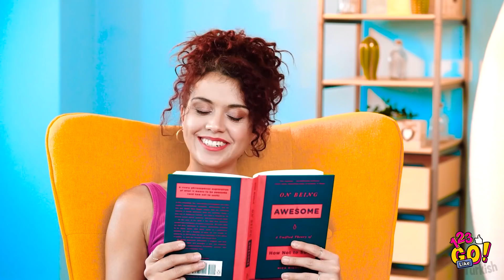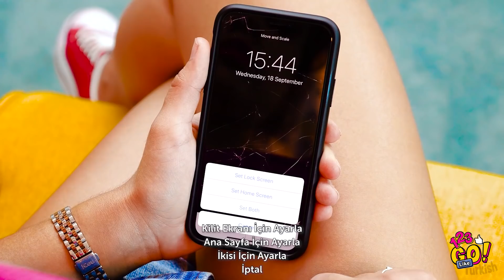ÇOK BASİT ama ÇOK HAVALI! Mutlaka Bilmeniz Gereken Telefon Tüyoları ve Yaratıcı Fotoğraf Fikirleri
Daha önce hiç telefon hackerı olmak istediniz mi? En sevdiğiniz elektronik aleti bir an bile elinizden bırakmıyor musunuz? Öyleyse yeni telefon tüyolarımız mutlaka işinize yarayacaktır!

İşinize yarayacak bir dizi harika kendin yap projesini bir araya getirdik!

Bu yaratıcı ve eğlenceli telefon tüyoları ile her gün en çok kullandığınız eşyayı hemen özelleştirebilir, fotoğraflarınızı daha havalı hale getirmek için ipuçlarını keşfedebilir ve daha pek çok yararlı şey öğrenebilirsiniz!

Tüm bunlar ve daha fazlası için bizi izlemeye devam edin! Yakında görüşürüz arkadaşlar!